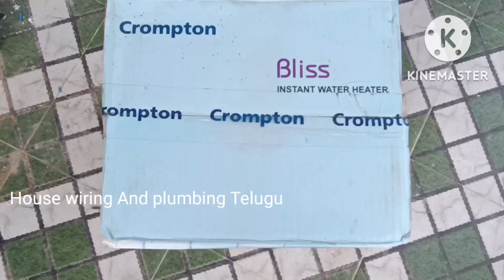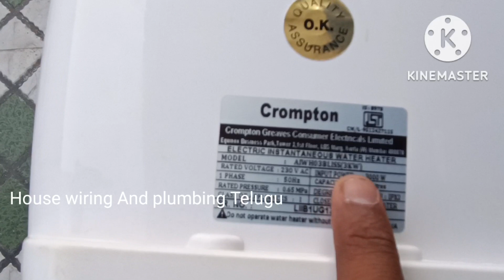Crompton water geyser installation //తెలుగులో // 2022 // House wiring And plumbing Telugu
Crompton water geyser installation Telugu lo
House wiring Telugu
chiling fan fitting Telugu
wire looping Telugu